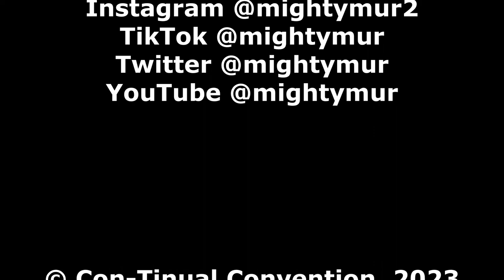An Hour With Mur Lafferty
Spend An Hour With award winning author, editor, and podcaster Mur Lafferty! Hosted by Jean Marie Ward.